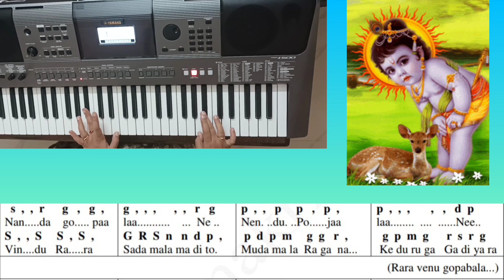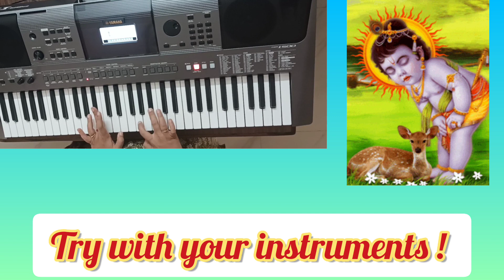Ra Ra VenuGopa Bala - Piano Cover with Carnatic notations